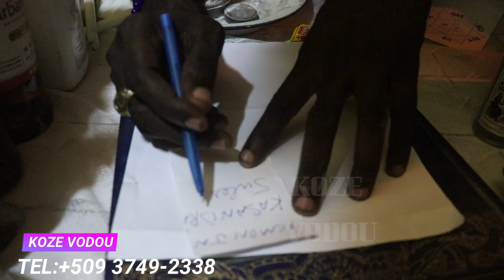VINI KONNEN KOMAN POU MARE YON FANM OU YON GASON , BOKO AK MANBO PAKA MARE